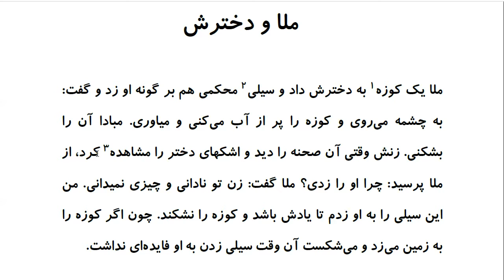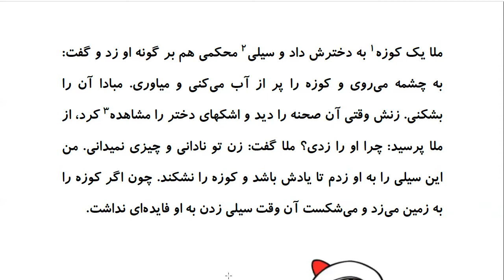Laugh and Learn Farsi: Mulla Nasreddin Tales - ملا و دخترش